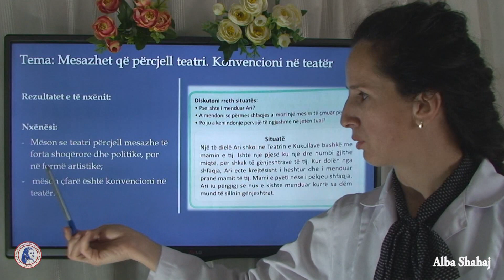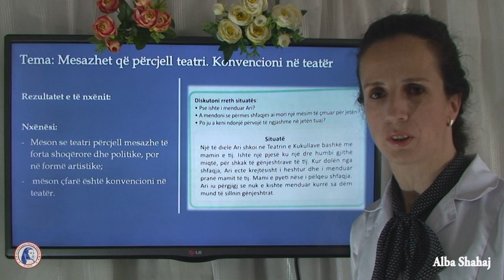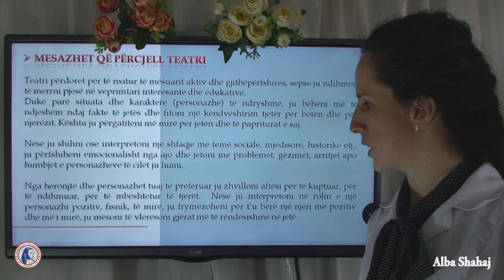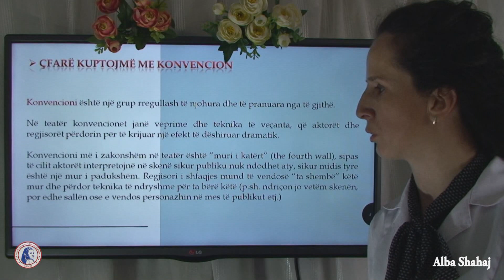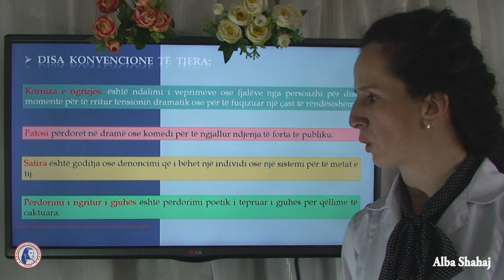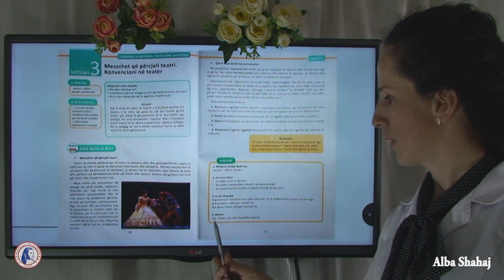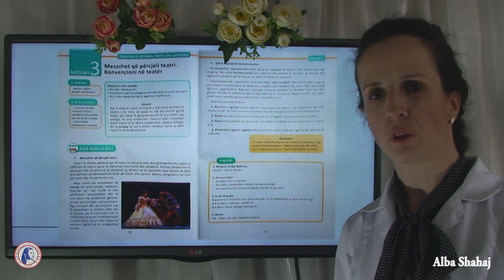Mesazhet që përcjell teatri. Konvencioni në teatër, Teatër VI, Mësuese: Alba Shahaj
Shkolla 9-vjeçare "Hillary Clinton" - Kamëz
Lënda: Teatër VI
Tema: Mesazhet që përcjell teatri. Konvencioni në teatër.
Mësuese: Alba Shahaj